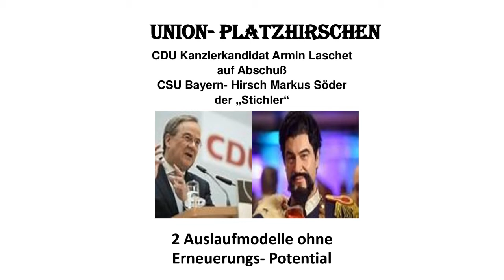Vorsitzende der Union Laschet Söder behindern erforderliche Erneuerung Handlungsbedarf CDU CSU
Platzhirsche der Union Lascht Söder behindern die dringende erneuerung der CDU und CSU
dringender Handlungsbedarf für Erneuerung
interne Machtkämpfe CDU
CDU nicht regierungsfähig
CDU Indiskretionen
Koalitionssondierung
Koalitionsverhandlung
Laschet Rücktritt
CDU CSU Erneuerung
herr Laschet treten Sie zurück
CDU Problembär Laschet
Laschet klebt am Sessel
Erneuerung CDU gefordert
Deutschland hat gewählt
Kopf an Kopf rennen
CDU Problembär Laschet
Erneuerung CDU gefordert
Deutschland hat gewählt
Wahlanalyse
Welche Koalitionen
Katzenjammer bei CDU CSU
Bundestagswahl 2021
Laschet hat es verbockt
Kaschet Verlierer
wen wähle
Kanzelerkandidaten stellensich vor
wahlprogramm Kanzlerkandidaten
Olaf Scholz
Armin Laschet
Analena Baerbock
Wahlomat
wahlprogramm SPD CDU/CSU Grüne FDP
Wahlverhalten
Minister aus Saarland
#'finalEuSoccer2011

Nüßlein
Löblein
CDU Generalsekretär Blume gibt Pressekonferenz